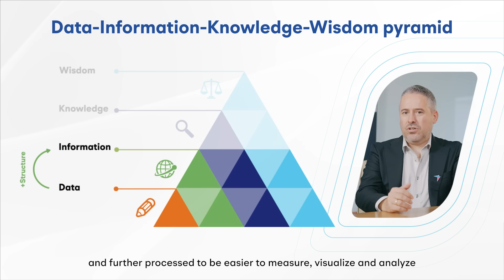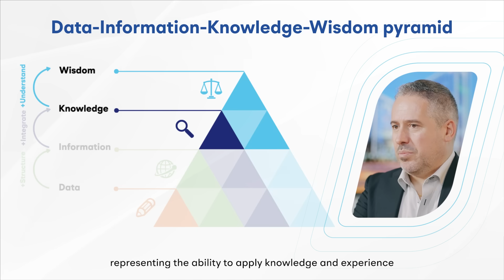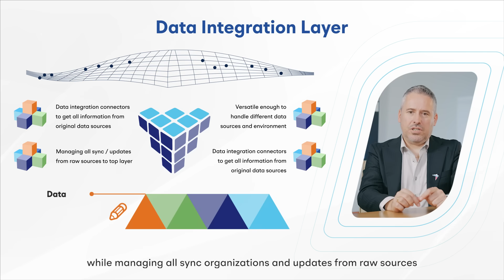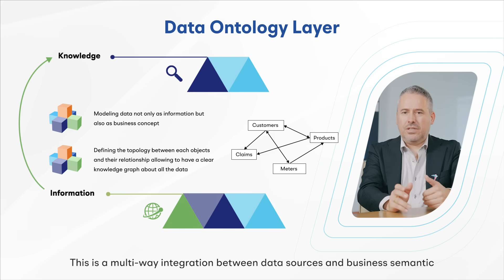Talk to Experts | Episode 8: The Journey from Data to Wisdom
Episode 8 of Talk to Experts focuses on how we help clients turn data into wisdom for better business decisions. FPT Software's Vice President of Digital Transformation Frank Bignone explains the Data-Information-Knowledge-Wisdom pyramid, and how data fabric is leveraged to revolutionize data management and support decision making process for businesses.